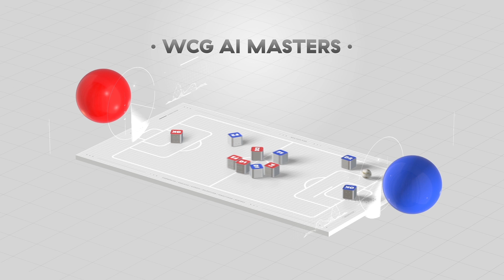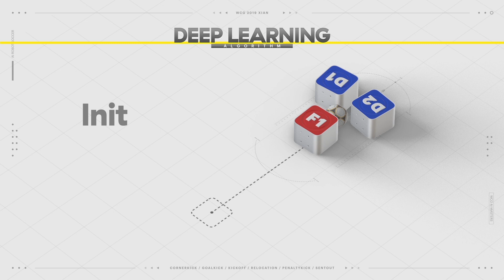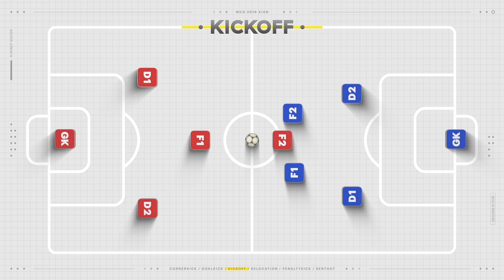WCG AI Masters Promotion Video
What is deep Learning ?! What is AI?
WCG AI Masters can give you answer.